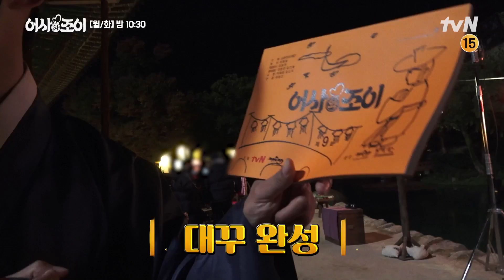[메이킹] 어사단은 좋겠다.. 1열 직관할 수 있어서..☆ 키스씬도 액션씬도 꿀잼으로 만드는 현장 대공개! 어사와조이 EP.14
명랑코믹 커플 수사쑈 [어사와 조이]

[월/화] 밤 10:30 tvN